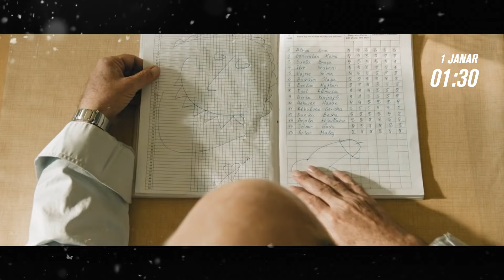Promo - Film "Pranverë e paharruar në fshatin e harruar"